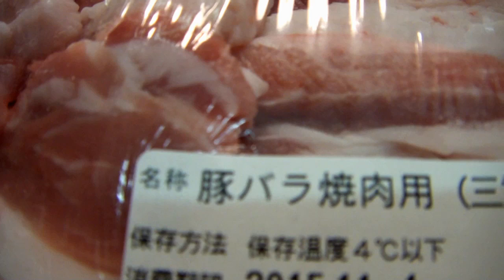和風ポトフ だ ワン♪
寒くなりました…。おイモさんをタクサン頂いたので、昆布茶とカツオ風味のダシと砂糖で和風ポトフどすえ。「おでん」みたいなカンジです（＾－＾）チロさんの新しいオモチャは座布団どすえ(-_-)…ついでながら…フランベのお酒はカティーサークです…